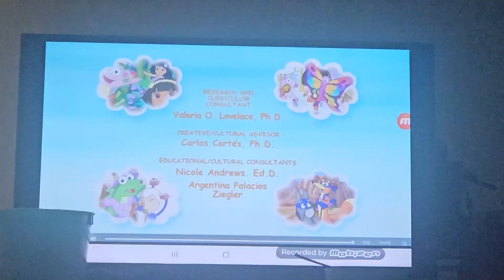July 10, 2024